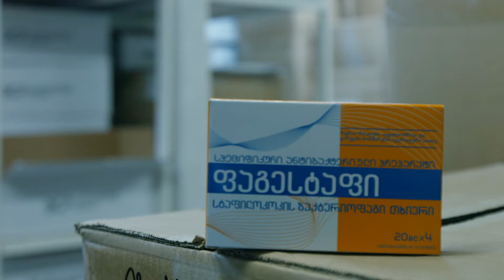ინოვაციების სააგენტო სტუმრად სტარტაპ საქართველოს გამარჯვებულთან